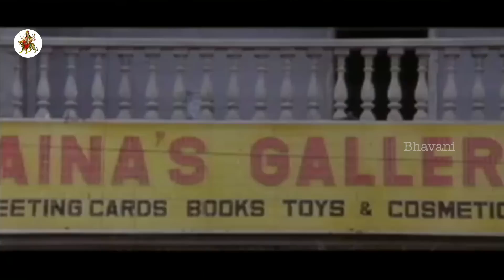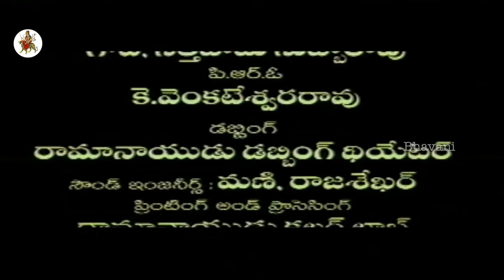Allarodu Full Movie || Comedy Entertainer || Rajendra Prasad, Surabhi, Naga Babu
Watch Allarodu Telugu Full Length Comedy Movie.

Starring Rajendra Prasad Surabhi Silksmitha Nagendra Babu Brahmanandam Tanikella Bharani Mallikarjuna Rao Kallu Chidambaram Ananth Chidathala Apparao

Director : K. Ajay Kumar
Producers : M.A. Gafoor P. Purushotham Rao
Writer : Ramani